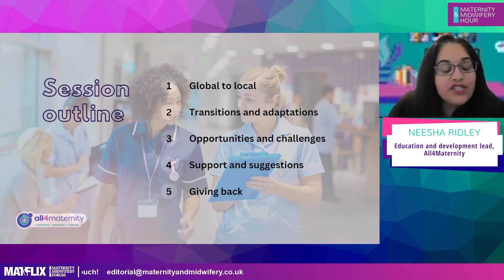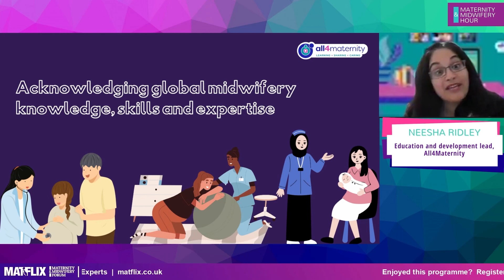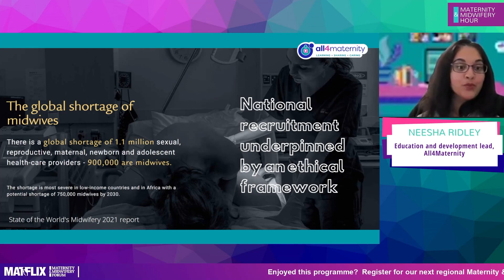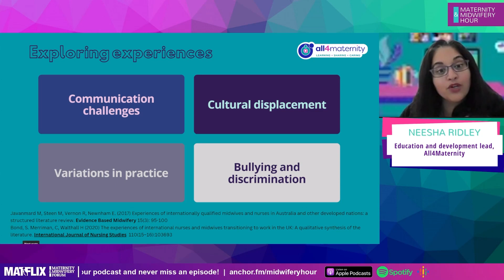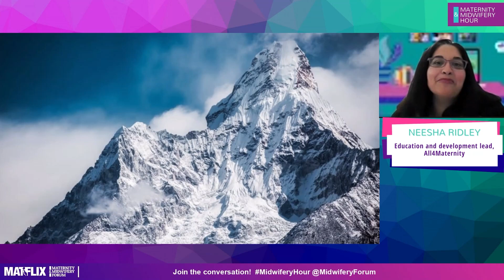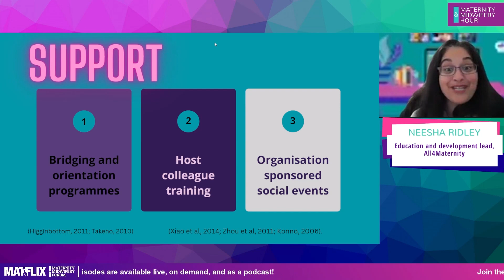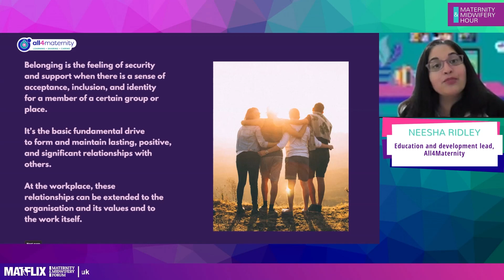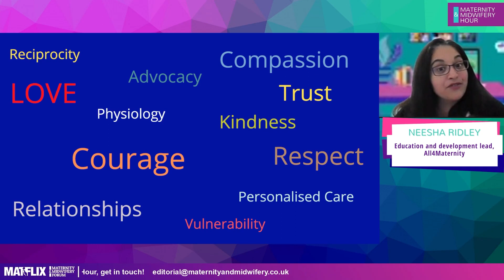11.9 Neesha Ridley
Presentations will include some insights from international midwives and those supporting them in practice.

Hosted by:

Dr Anna Byrom, Creative Director - The Practising Midwife, The Student Midwife and All4Maternity

Contribution from:

Neesha Ridley, Lead Midwife, All4Maternity
Dr Aaron Turner, Director, One Thought

Biographies
Dr Anna Byrom
Anna is passionate about supporting students, midwives and maternity workers to access evidence to inform practice and care.

She is founding Director/CEO of the award winning All4Maternity.com supporting the learning, sharing and caring needs for all midwives and maternity workers. In 2017 they became the first midwifery publishers of the important practice-focused journal, The Practising Midwife, 2019 saw the launch of The Student Midwife journal and 2022 The Practising Midwife Australia edition.

Commencing her midwifery career over 23 years ago, she has worked in a variety of roles across midwifery services, education, and research, throughout the UK. She has practice experience of caseload, continuity models of care, providing midwifery care in all areas of clinical practice and leading infant feeding services in community and hospital settings. I

Anna completed her PhD in 2019 with the Maternal and Infant Nutrition and Nurture Unit (MAINN) at the University of Central Lancashire, England. Her thesis explored the influences of the Unicef UK Baby Friendly Initiative upon midwives and service-users. Passionate about supporting authentic, relational and social midwifery education, she was awarded a National Teaching Fellowship, in 2019, from Advance HE acknowledging her contributions to midwifery education since 2010.

She has also worked with national, regional and local teams to support internationally recruited midwives with their transition to practice across NHS England.

Neesha Ridley
I am an enthusiastic contributor to international projects collaborations with hospitals and universities across the world, seeking to develop midwifery and health related courses. I have worked with universities across Europe, Asia and further afield, developing midwifery curriculums and models of mentorship for midwifery students. I have also presented at international conferences showcasing my work. I have published several articles in peer reviewed journals, discussing my passions

Dr Aaron Turner
Dr Aaron Turner studied Anthropology at Swansea University followed by a Masters degree at Brunel University in Medical Anthropology. He worked at Brunel as a faculty member and as a researcher at The Centre for Health, Sickness and Disablement, where he attained his PhD. After finishing his PhD he became an intern at Pransky & Associates, a company in The Pacific North West specialising in clarity of mind. Over the next 10 years he worked as a consultant and trainer with leaders, executives and leadership teams in organisations including fortune fifty companies and senior military leadership.
Since that time Aaron’s work has focussed on highlighting the ever-present potential of well-being, clarity and the vital importance it has for individuals, relationships and organisations.
Aaron is a published writer, international speaker and non-profit board member.